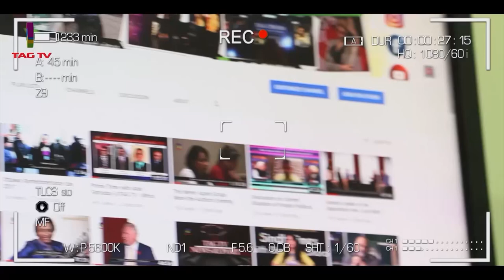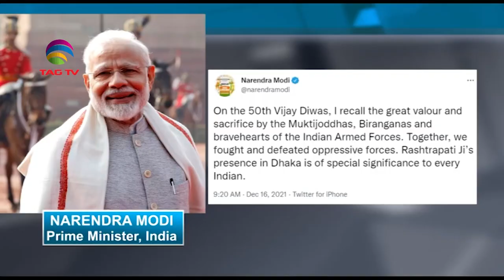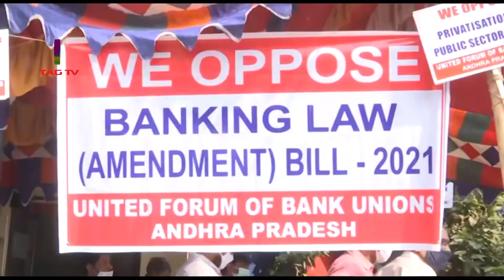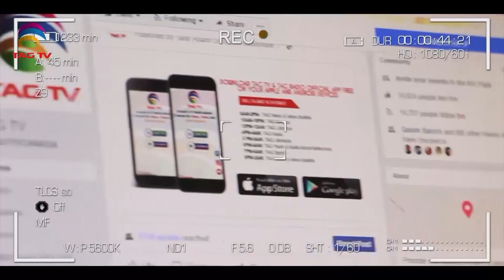India, Bangladesh celebrate 50 years of victory against Pakistan - SA Newsline 16 December, 2021